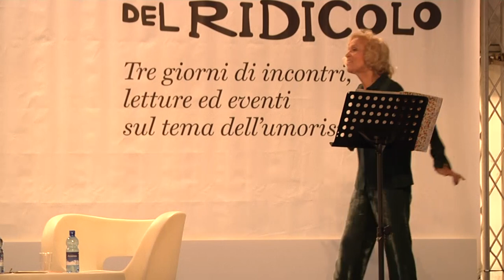Il Senso del Ridicolo 2018: Lucia Poli e Sara Chiappori